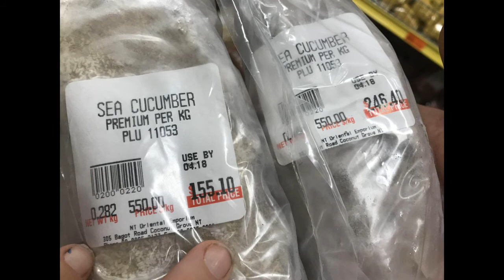Sea Cucumber as food Curiosity! Would you eat it?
This time I find Sea Cucumber locally while having a little coastal forage for food...  but at the last minute do some research before eating it... and the research still continues!!

Please comment if you know anything about sea cucumber, in North Australia specifically..
maybe lollyfish (Holothuria atra) ? OR Holothuria Leucospilota ?